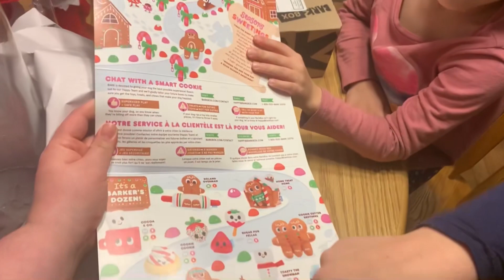Haul + bark box - Vlogmas day 16